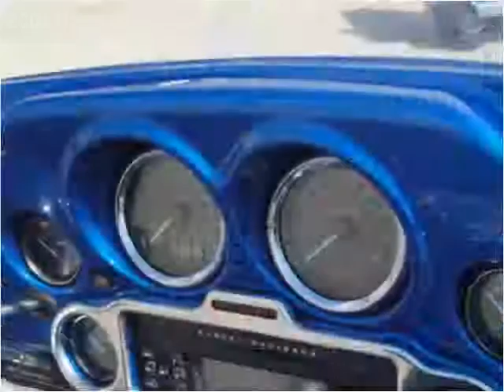2007 Harley-Davidson FLHTCU Used Cars Carterville IL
This 2007 Harley-Davidson FLHTCU is available from Cycle Connection.